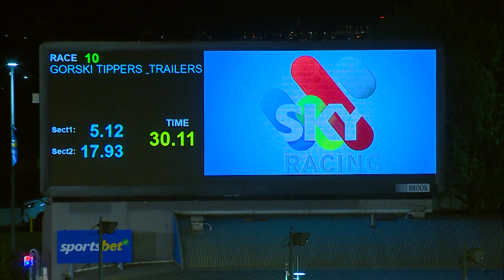MEA SAT 04 MAR 23 R10